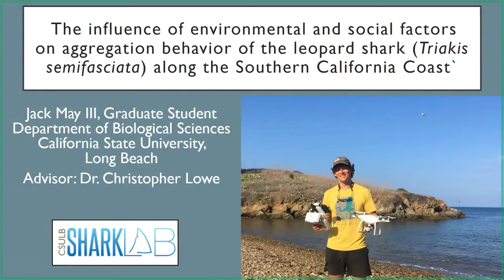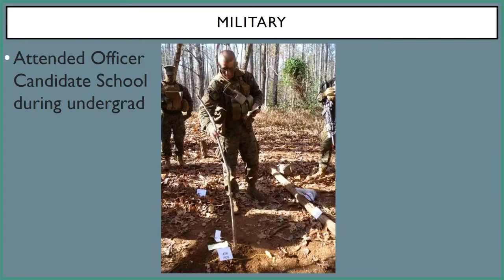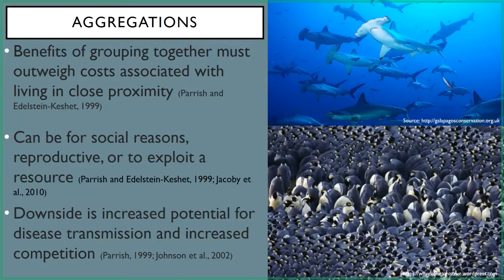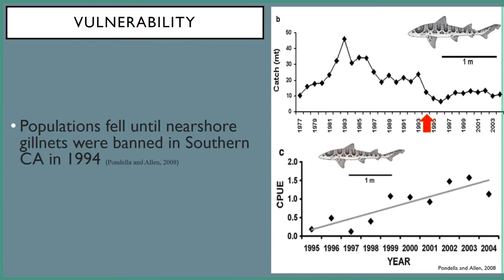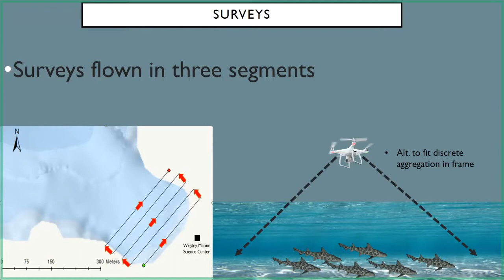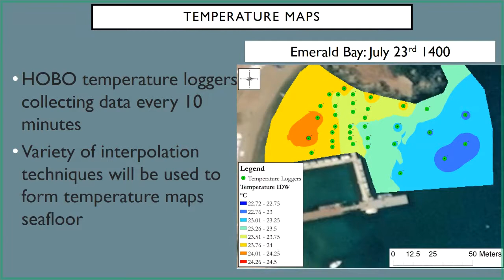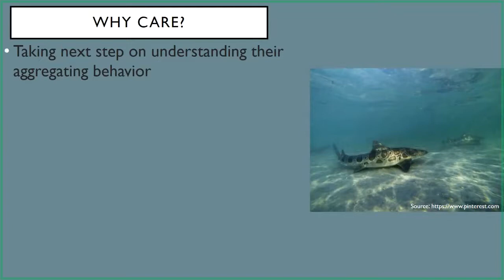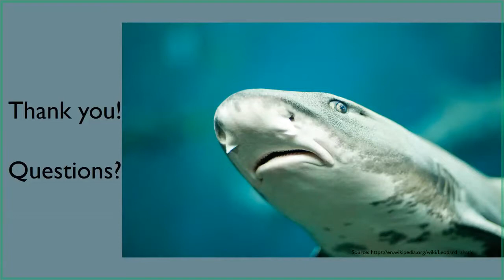"Influence of environmental and social factors on aggregation behavior of the leopard shark"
Jack May, California State University, Long Beach
USC Wrigley Summer Fellow
Saturday at the Lab: 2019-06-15

"Influence of environmental and social factors on aggregation behavior of the leopard shark along the southern California Coast"

Leopard sharks (Triakis semifasciata) are commonly seen grouping together in shallow water during the hottest months of the year in southern California. These groups form mostly during the day and disperse in the evening until regrouping the following day. The individuals present in these aggregations consist mostly of mature females. They have been observed increasing their core body temperatures in warm shallow water during the day. I will be using temperature loggers on the seafloor and an Unmanned Aerial Vehicle (UAV/drone) to survey leopard shark aggregation sites at Santa Catalina Island. I will be investigating the role social and environmental factors have on the behavior of leopard sharks in these groups.